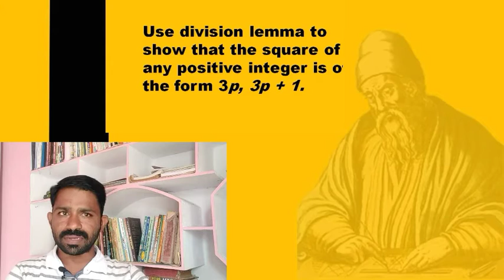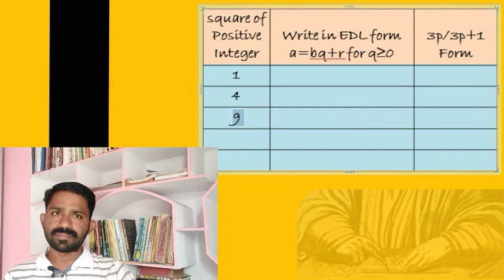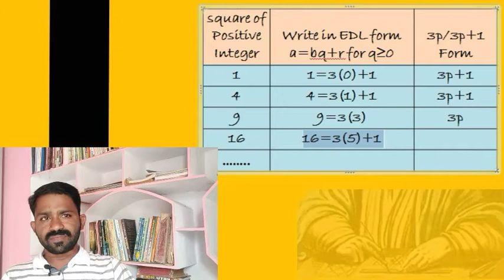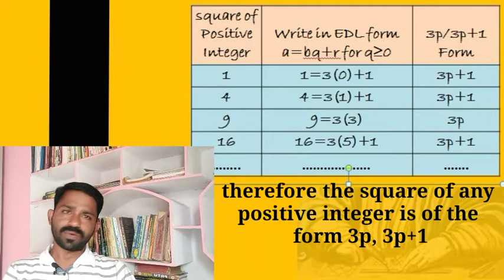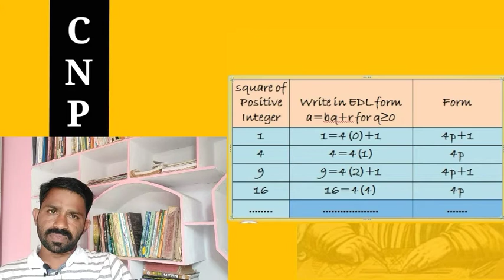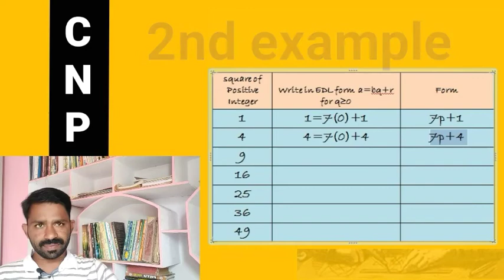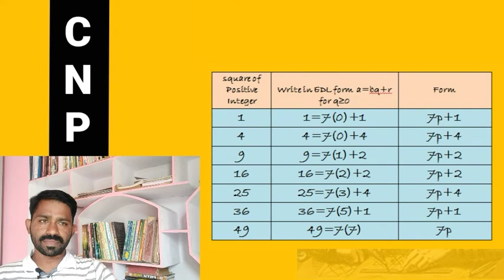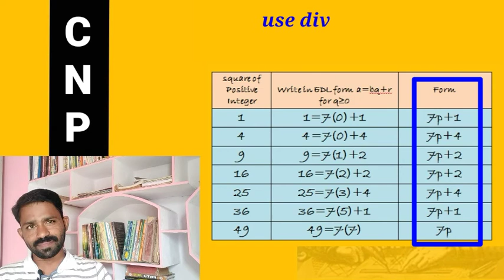Real numbers 10th class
Table trick  తో Euclid division Lemma సంబంధించినటువంటి న్యూ ప్రాబ్లమ్స్ ఏవిధంగా క్రియేట్ చేయాలో తెలుసుకోవచ్చు.Real numbers 10th class Day 6 by kvar Zphs Mohammadabad GANDEED Mandal mahabubnagar district

Day 5